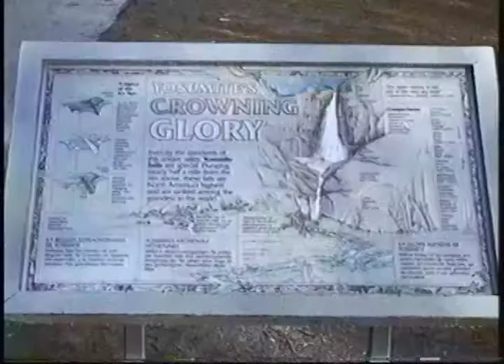Winter visit to Yosemite 3/5/94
Lamson-Cashion family winter visit to Yosemite Park in CA